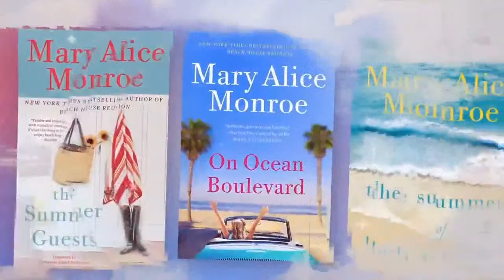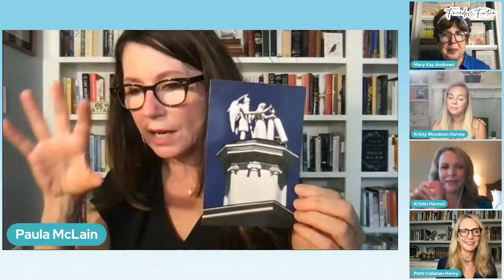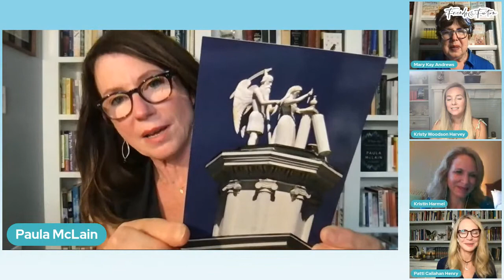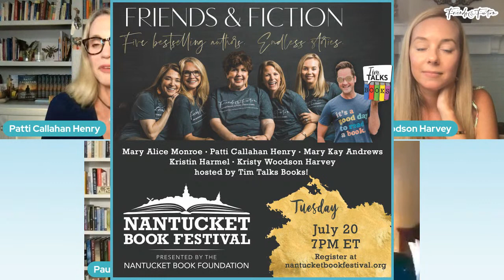Paula McLain | Friends & Fiction #78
New York Times bestselling author Paula McLain joins the show to discuss her new novel WHEN THE STARS GO DARK, her writing career, and influences.